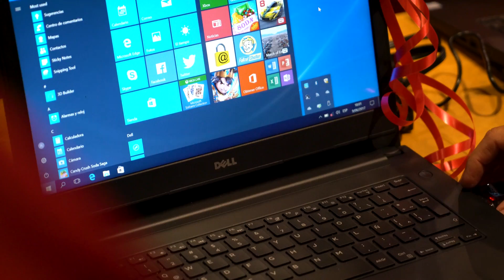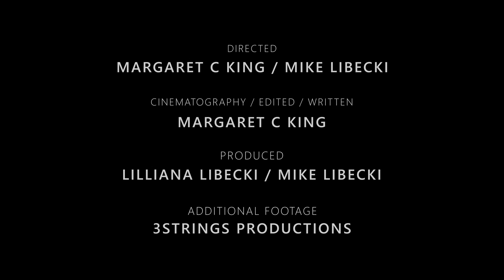The Joyineer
Every year Goal Zero strives to empower human potential by installing solar power in different communities across the globe. In Pashpa, the mission was to set up a computer lab within the community that would allow kids to study and develop important technological skills for years to come. To ensure that the space is never devoid of sustainable, reliable power, the team installed nine Boulder 90 solar panels on the roof and supplied it with two Yeti 1250 portable power stations, 10 Light-A-Life 350 lanterns, and 20 brand new Dell laptop computers. Join the father and daughter team Joyineers and Goal Zero ambassadors, Mike and Lilliana Libecki, along with Human Outreach Project and Dell computers on a journey of giving back.